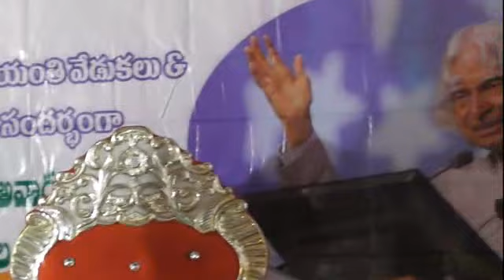Honored to receive "APJ KALAM VISISTA SEVA" Award from Dr. G.M.K Health and Educational Society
Honored to receive "APJ KALAM VISISTA SEVA" Award from Dr. G.M.K Health and Educational Society on the eve of Dr. APJ Abdul Kalam 88th Birth Anniversary. Thanks alot Mr. Usman Basha garu, Mr. Sabareeish anna for honoring with this recognition.

Thanku all for your Support , Love and Trust .